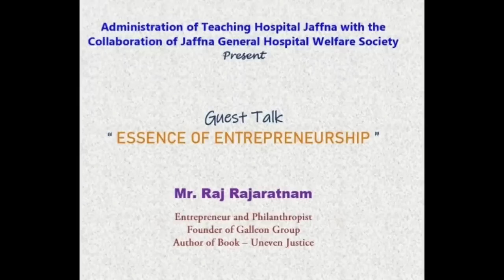Entrepreneurship by Raj Rajaratnam, motivational speech.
Motivational speech  on Entrepreneurship by Mr.Raj Rajaratnam, held in Jaffna Teaching hospital NTS hall today ,